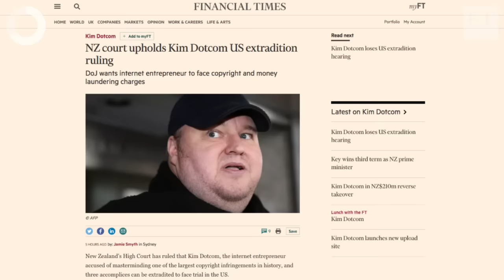Malaysia’s Pyongyang recall, Kraft Heinz bid | FirstFT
Daniel Garrahan has Monday’s top stories from around the world, with Malaysia recalling its North Korean ambassador over the apparent assassination of Kim Jong Nam, Kraft Heinz dropping its Unilever bid and New Zealand’s high court upholding a US extradition ruling on Kim Dotcom.